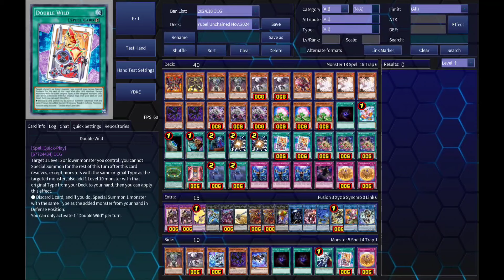Good Support Card!! 👍 YGOPRO - Double Wild | Yubel Unchained Nov.2024 | Testing Deck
\\\Deck\\\
Monster :
- Yubel - The Ultimate Nightmare x 1
- Yubel - Terror Incarnate x 1
- Yubel x 2
- Spirit of Yubel x 2
- Unchained Soul of Sharvara x 1
- Ash Blossom & Joyous Spring x 3
- Dark Beckoning Beast x 2
- Infernal Grave Squirmer x 3
- Samsara D Lotus x 3
Spell :
- Allure of Darkness x 1
- One for One x 1
- Terraforming x 1
- Pot of Prosperity x 1
- Called by the Grave x 1
- Super Polymerization x 2
- Double Wild x 2
- Nightmare Pain x 3
- Opening of the Spirit Gates x 1
- Mature Chronicle x 1
- Nightmare Throne x 2
Trap :
- Infinite Impermanence x 3
- Abominable Chamber of the Unchained x 1
- Eternal Favorite x 2
      \\\Extra Deck\\\
- Yubel - The Loving Defender Forever x 2
- Phantom of Yubel x 1
- Divine Arsenal AA-ZEUS - Sky Thunder x 1
- Super Starslayer TY-PHON - Sky Crisis x 1
- Superdreadnought Rail Cannon Gustav Max x 1
- Decanelogue - Valdrath x 2
- Number 35: Ravnous Tarantula x 1
- Underworld Goddess of the Closed World x 1
- Unchained Soul Lord of Yama x 1
- Unchained Soul of Rage x 1
- S:P Little Knight x 1
- Muckraker From the Underworld x 1
- I:P Masquerena x 1
      \\\Side Deck\\\
- Yubel x 1
- Spirit of Yubel x 1
- Geistgrinder Golem x 1
- Dark Beckoning Beast x 1
- Fabled Lurrie x 1
- Allure of Darkness x 2
- Crossout Designator x 1
- Double Wild x 1
- Eternal Favorite x 1

หากมีคำแนะนำ ติชม หรือข้อผิดพลาดอะไรสามารถคอมเม้นใต้คลิปได้นะครับ

ดูคลิปนี้จบแล้วอย่าลืม

        • Share (กดแชร์)
เพื่อช่วยเป็นกำลังใจให้ผมทำคลิปใหม่ๆ ด้วยนะครับ

ขอบคุณคร้าบบบบ